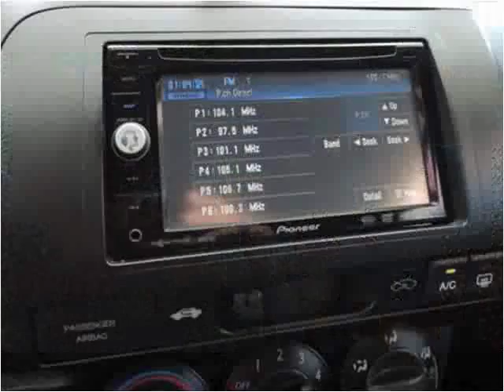2007 Honda Fit Used Cars Kissimmee FL